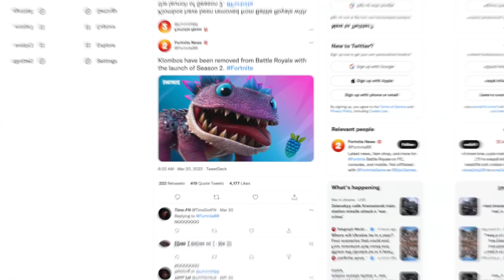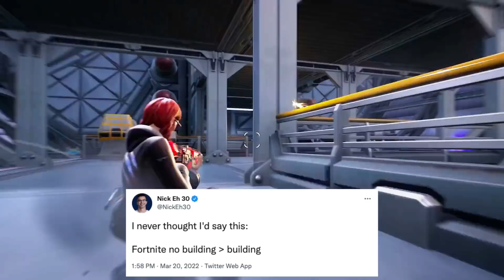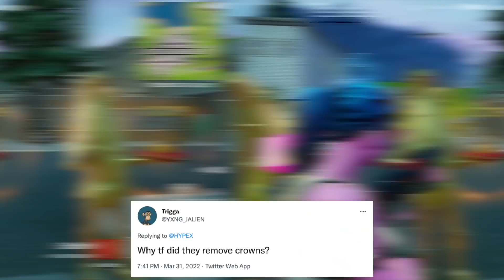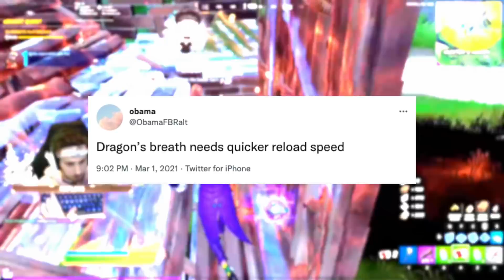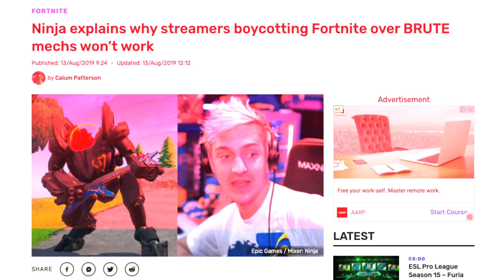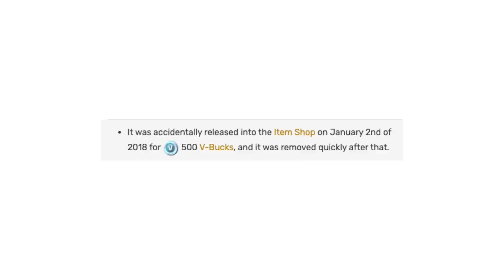fortnite just made a huge mistake..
fortnite made a huge mistake..

More Fortnite Videos